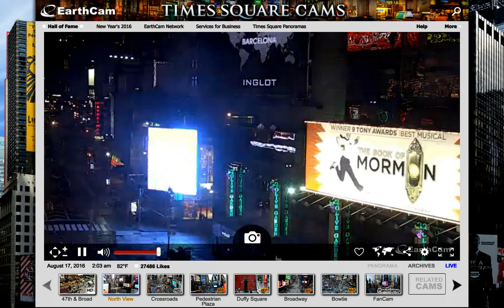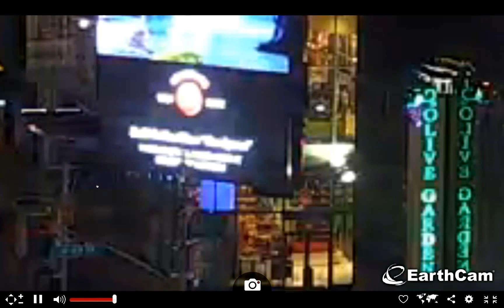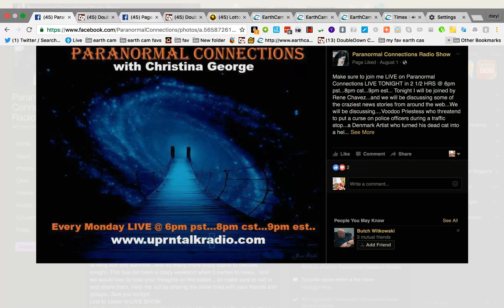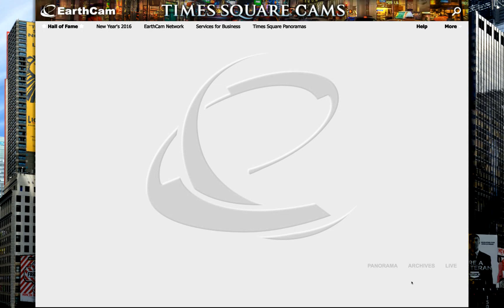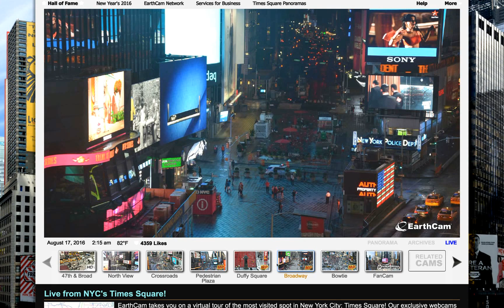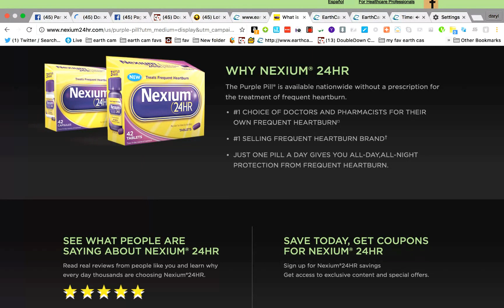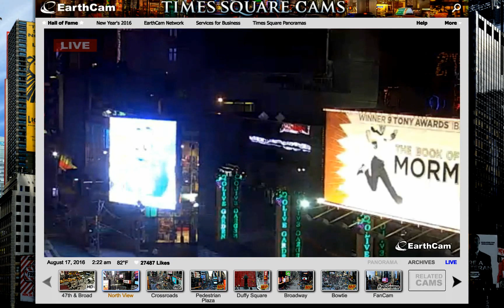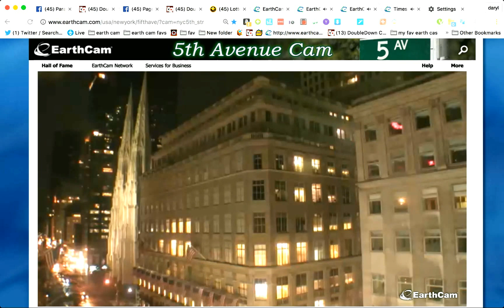NEW YORK AFTER THE STORM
CAN YOU SPOT ANY LARGE OR SMALL UNUSUAL BEINGS?